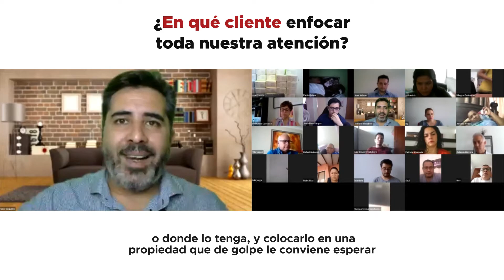Marketing Digital Inmobiliario: Nuestro Cliente Ideal [Adriano Giaquinto]